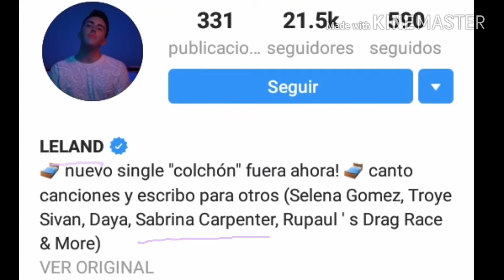Mike Sabath via insta stories ,Sabrina con un gatito